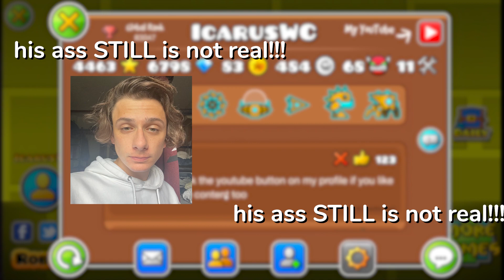My friends make BANGER levels